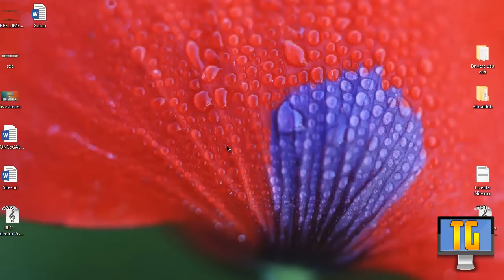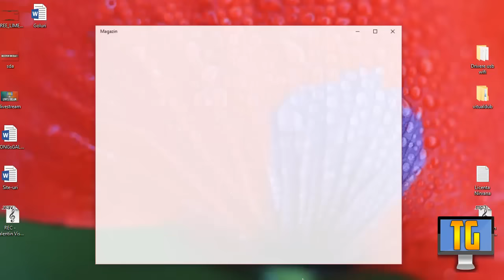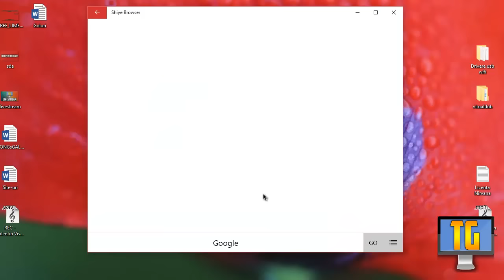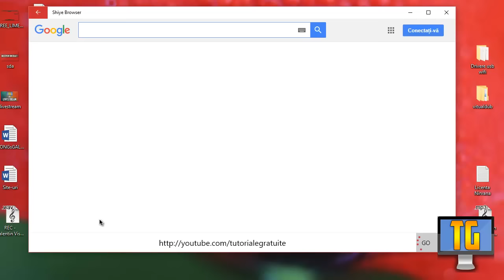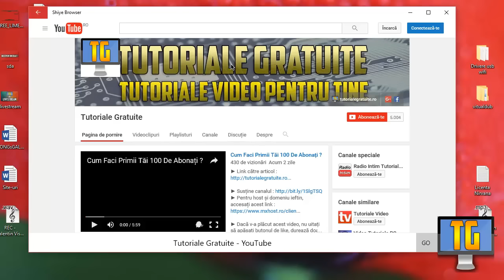Shiye - Un Browser Optimizat Pentru Windows 10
► Pentru promovări, va trebuie să lasați like la ultima promovare și să intrați pe site-ul de mai jos, iar în pagina Contact, să-mi lăsați mesaj cu o scurtă descriere a canalului și de asemenea link-ul canalului. Cel mai bun canal, va primi promovare.

► Pentru mai multe tutoriale, vă invit să vă abonați !

► Schedule :
Luni : Video/Tutorial
Miercuri : Promovare + Extragere
Vineri : Video/Tutorial